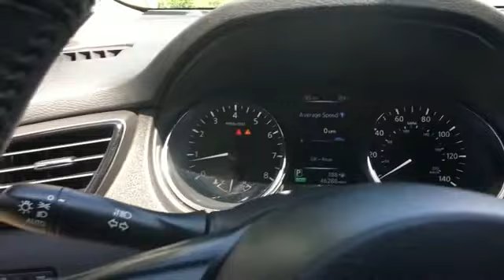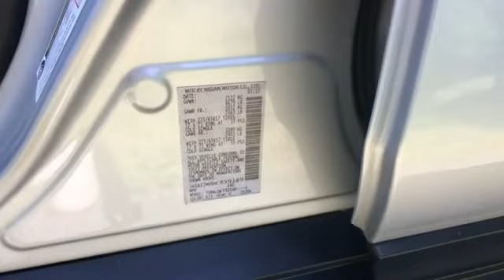Used 2017 Nissan Rogue SV Martinsburg, Charles Town, Pureceville, Woodstock, Winchester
We are your top choice when it comes to new and used Nissan vehicles in Martinsburg, Charles Town, Pureceville, Woodstock, Winchester, Virginia and West Virginia.

2017 Nissan Rogue SV 5N1AT2MV6HC859189 Video

This 2017 Nissan Rogue SV 5N1AT2MV6HC859189 is full of phenomenal features such as:

Thank you considering Tri-State Nissan of Winchester, Virginia. We look forward to helping you with all your used car needs!